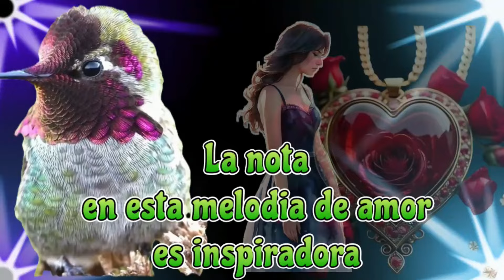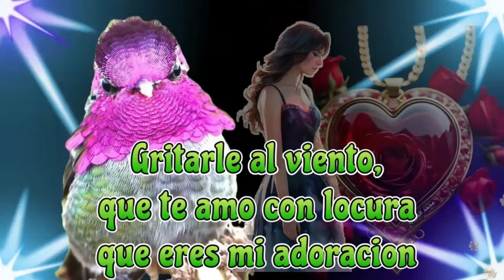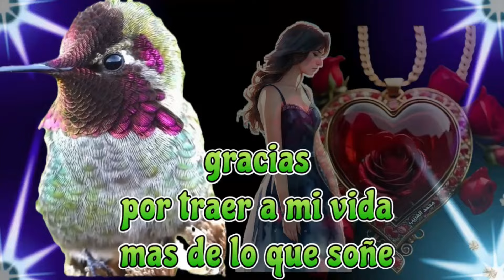Imágenes Poéticas De Amor💞 Para Conquistar A Tu Novia🌺💝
En este video, encontrarás las mejores frases románticas de amor para dedicar a tu novia. ¡Hazla sentir especial y dile "te amo" con estas hermosas palabras de amor!

Manaeras de amar sin limites.